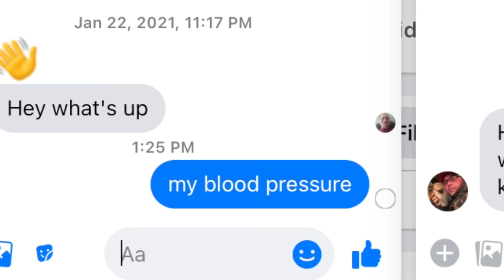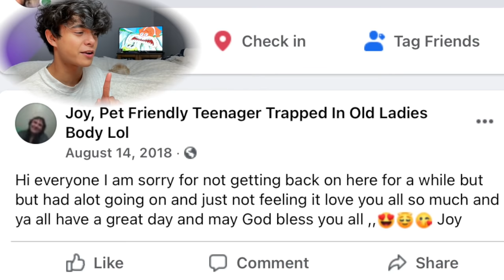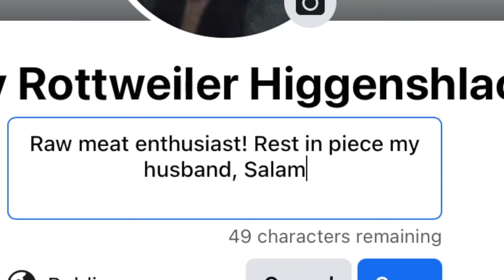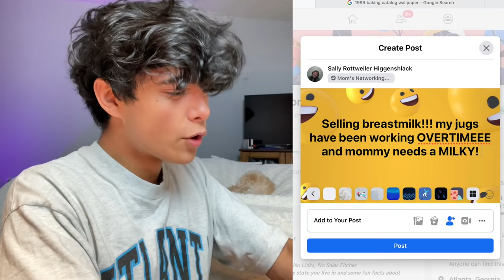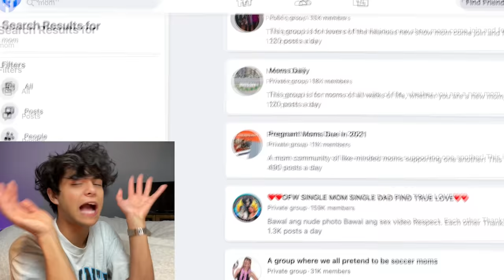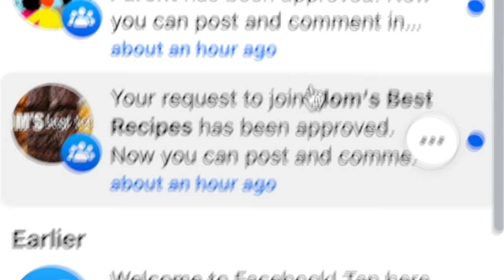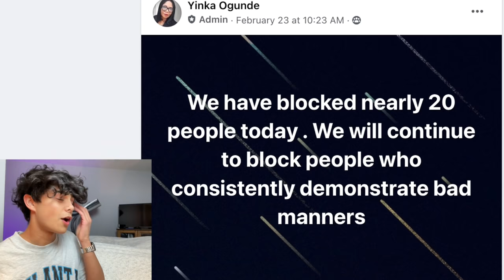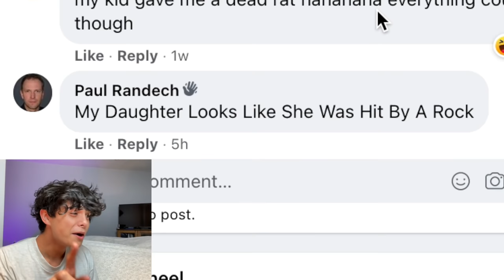going undercover as a FACEBOOK MOM...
i think i have the record for most times BANNED by facebook xo